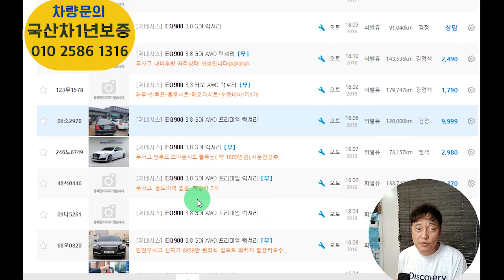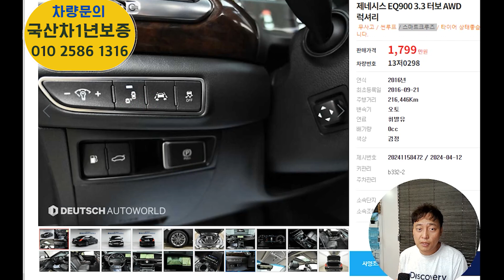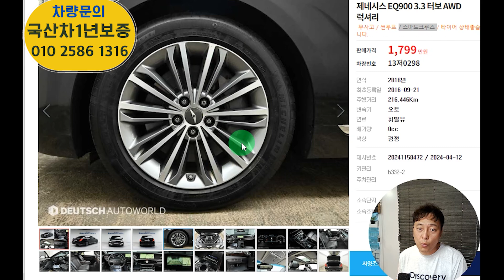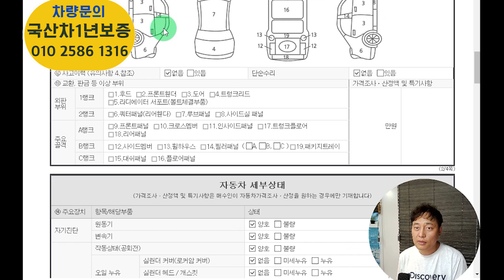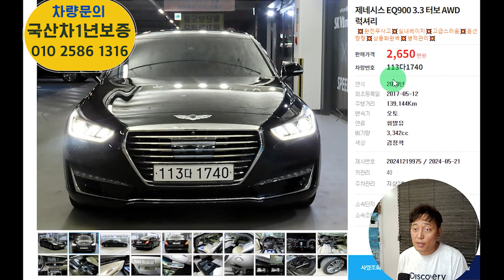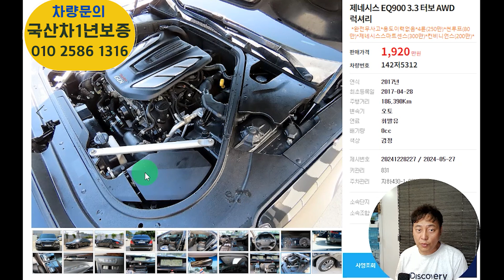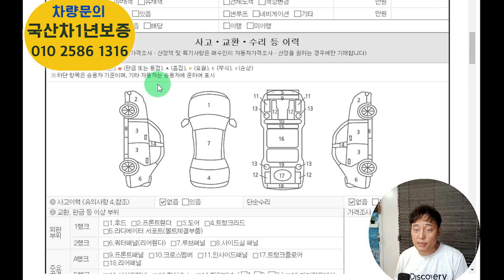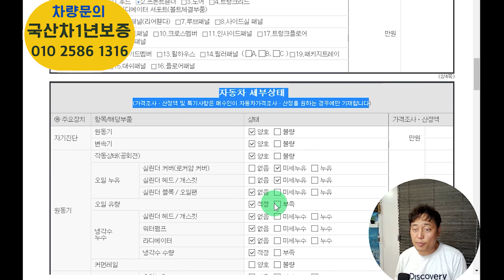제네시스 eq900 중고 정말 이래도 안살거야? 이런건 사지마요! 총5대